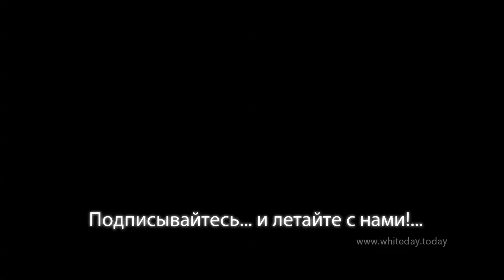Мост в Павшинской пойме с высоты птичьего полёта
Район Павшинская пойма снят с квадрокоптера. Новый мост к метро Мякинино. На другом берегу – Крокус Сити холл и Правительство Московской области.
Павшинская пойма — новый микрорайон города Красногорска[1], построенный в одноимённой речной пойме на границе с Москвой. С северо-востока, востока и юга территория ограничена Москва-рекой, с запада, северо-запада Волоколамским шоссе.